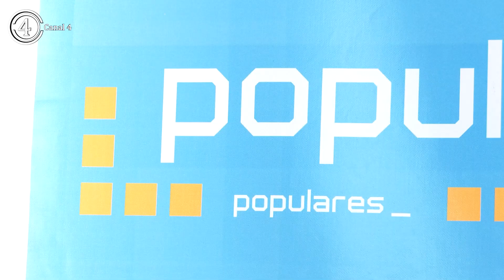El GPP propone la creación de una Comisión No Permanente de Estudio de financiación autonómica